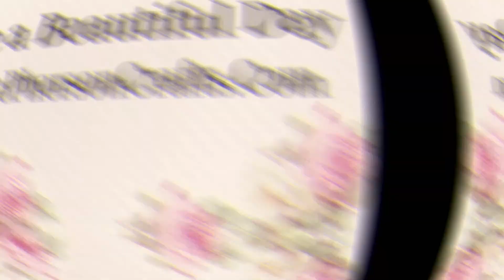Emery by Kyla Janell reborned by Svetlana Preobrahzenskaya